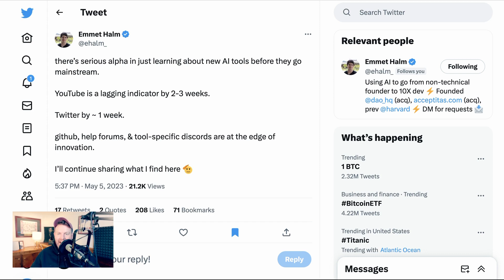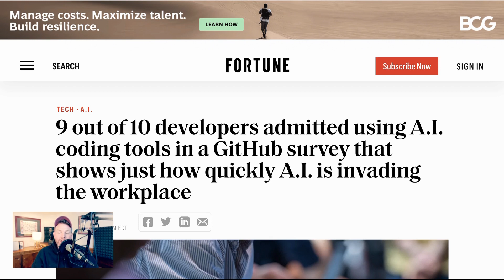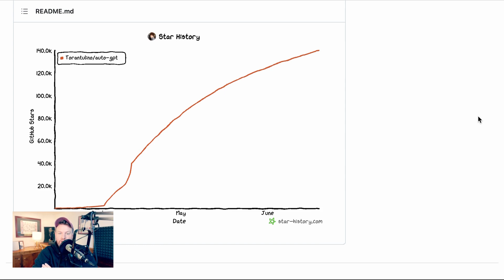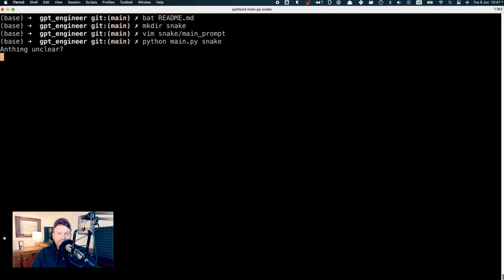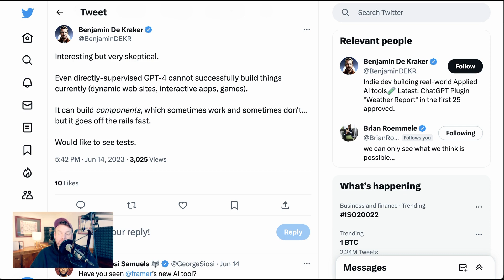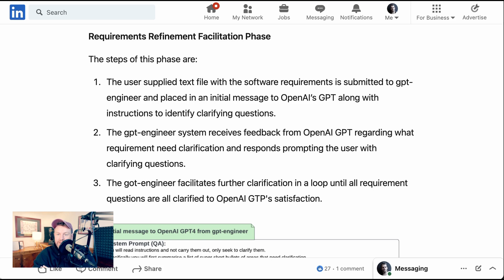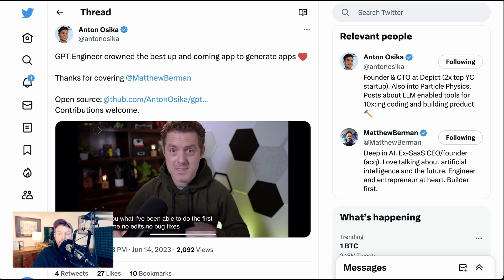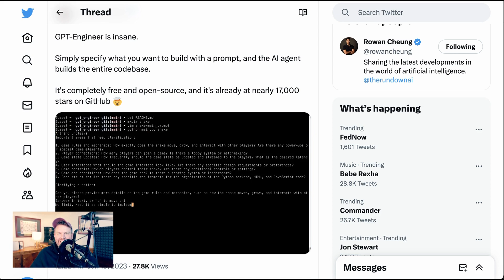GPT Engineer Generates An Entire Codebase Based On A Prompt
GPT-Engineer is the latest AI project to have Github developers going nuts. The project promises to create entire code bases with a single prompt, reigniting excitement around the potential for more powerful AI agents. The AI Breakdown helps you understand the most important news and discussions in AI.

0:00 Viral trend
1:00 Trend #1: AI is a tool for coding
1:44 Trend #2: autonomous AI agents
3:23 How GPT-Engineer is different
5:04 Reception
7:35 Snake game on GPT-Engineer